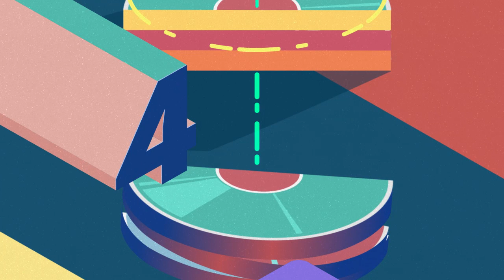TOP 10 19.03.2016 Апта қорытындысы